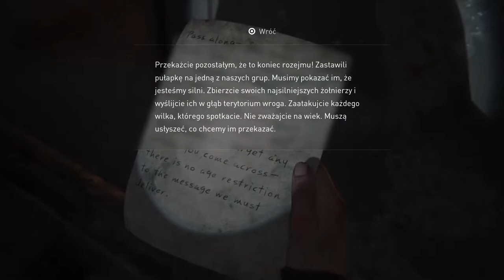The Last of Us PART II - Cliffhanger (#50)